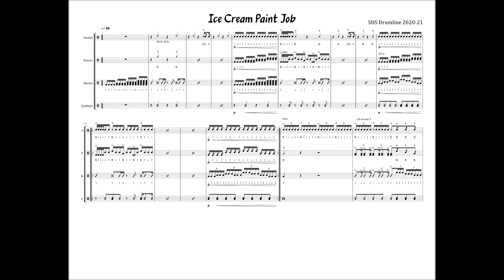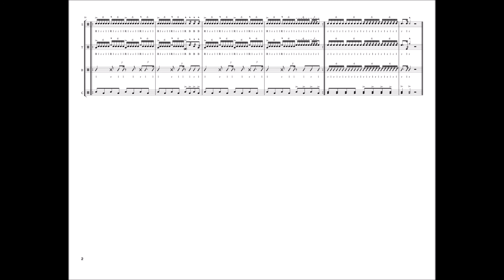Ice Cream Paint Job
Happy practicing!